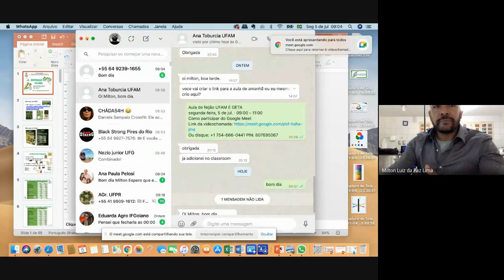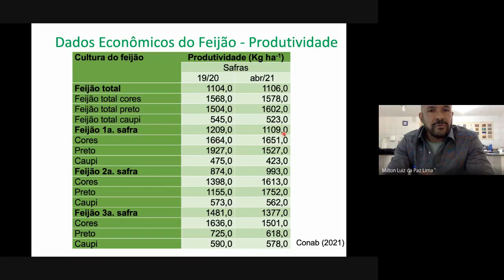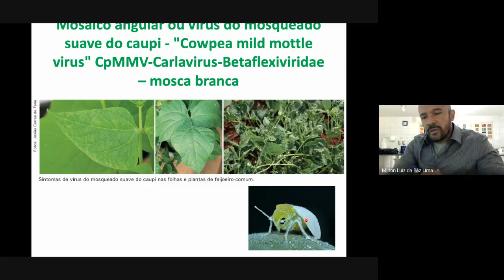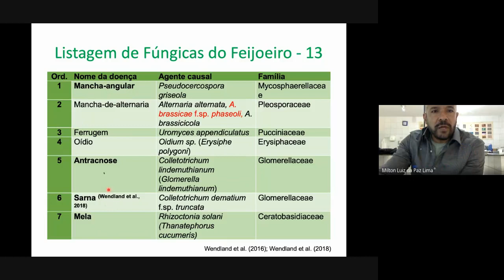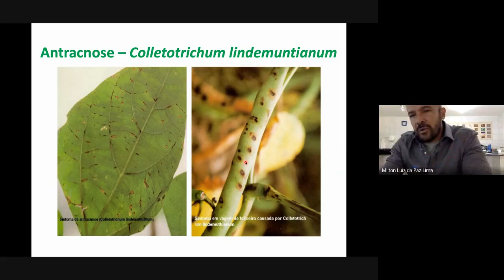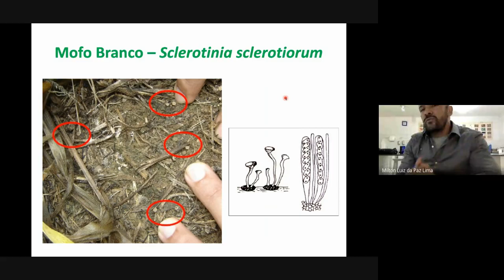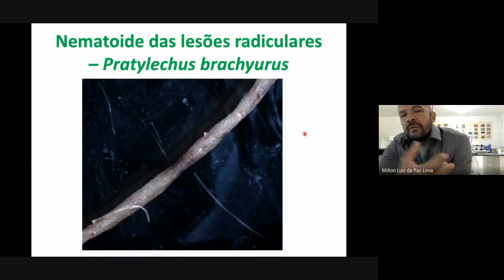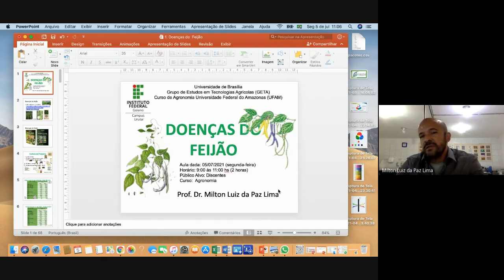Vídeo Aula, Grupo de Est. em Tecn. Agrícolas (UFG) e alunos de Agron. da UFAM - Doenças do feijão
Apresentação realizada on-line no dia 05/07/2021, aos estudantes do curso de Agronomia pertencentes ao Grupo de Estudos em Tecnologias Agrícolas da UFG e estudantes do curso de Agronomia da UFAM das 9:00-11:mm horas onde abordou-se as doenças da cultura do feijoeiro.